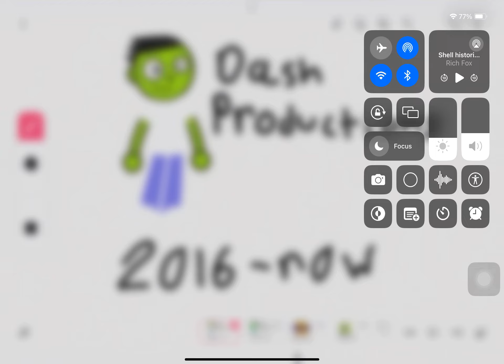Dash Productions Historical Logos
Enjoy the logo history!

By Musky the Husky 🐾